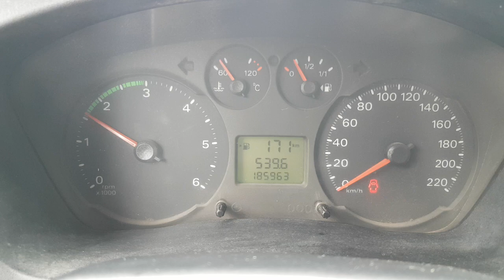FORD Transit 185000km.!!!!!Нов внос от Италия...